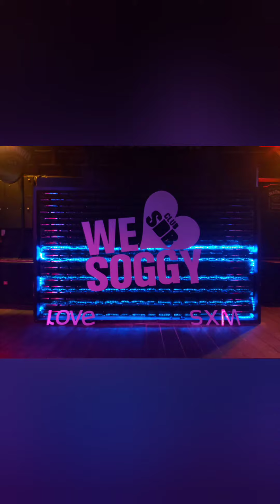entraînement avec les poi leds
entraînement